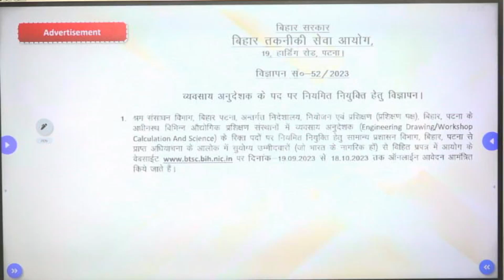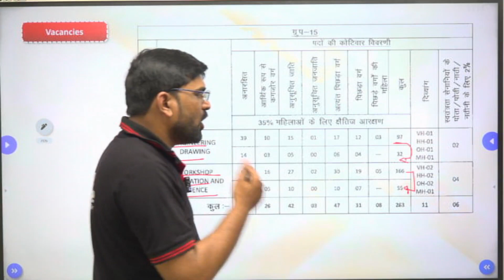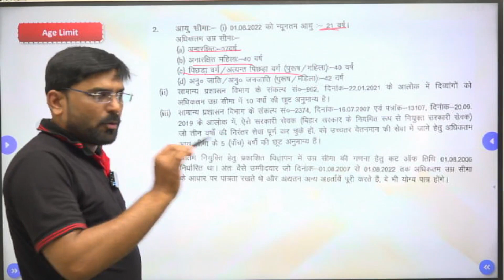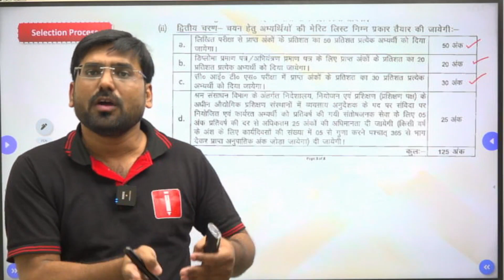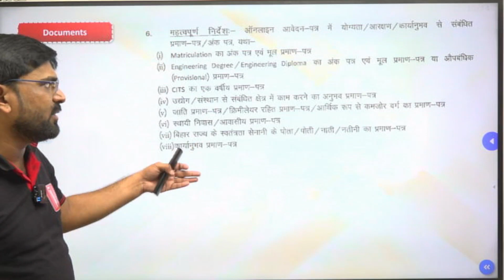Bihar iti instructor Vacancy 2023 | Engineering Drawing / Workshop Calculation and science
BTSC ITI Instructor 2023: The Bihar Technical Service Commission has invited applications for the recruitment of BTSC ITI Trade Instructor 2023. Interested candidates can check the eligibility criteria and other important details here or on the official website of the Commission at btsc.bih.nic.in.
As per the recruitment schedule, the BTSC ITI Trade Instructor registration will be open from September 19 to October 18, 2023. Qualified degree/diploma candidates can apply for the vacant posts of Trade Instructor starting Tuesday. The Commission aims to fill a total of 1,279 vacancies for Trade Instructor posts through this recruitment.

Official Wbsite:
btsc.bih.nic.in

Tradewise Online Batches & Test series available.

iti instructor vacancy 2023 bihar | iti instructor update | Bihar ITI अनुदेशक भरती

iti instructor update
iti instructor vacancy 2023 bihar